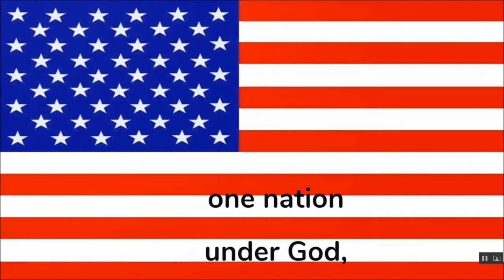WCES Oct 28